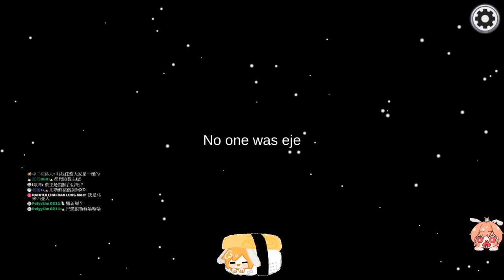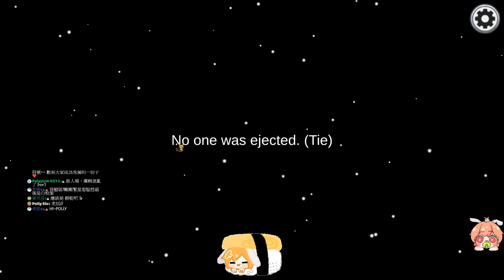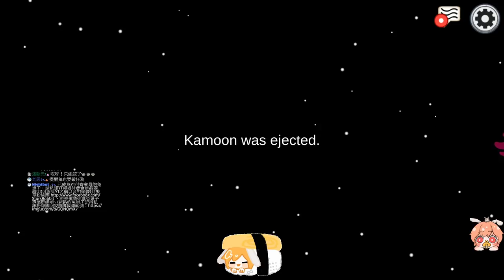【繁星】週六 太空狼人殺 2021 6 12